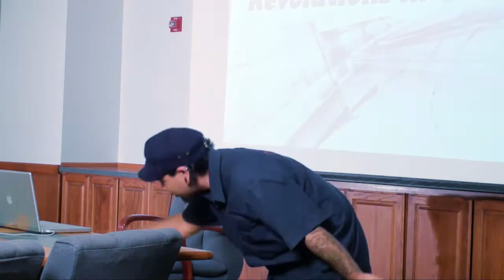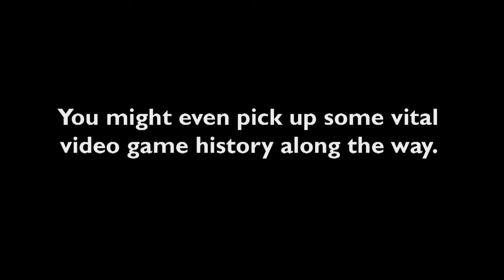Game and Simulation Programming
TSTC Game and Simulation Programming graduates have a strong background in game design, software development, and graphics programming.